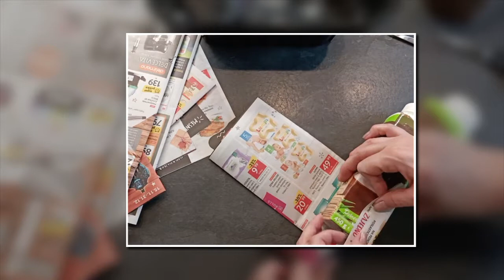Seed starter pots from old newspapers - Posudice za sijanje od starih novina